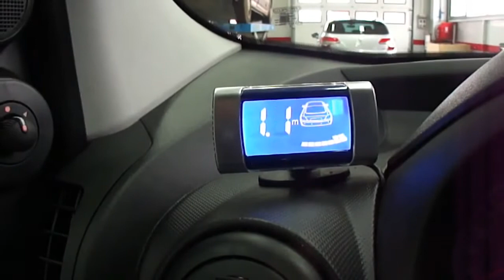Cảm biến lùi Steel Mate 4-6-8 mắt hỗ trợ đỗ xe thông minh & chính xác